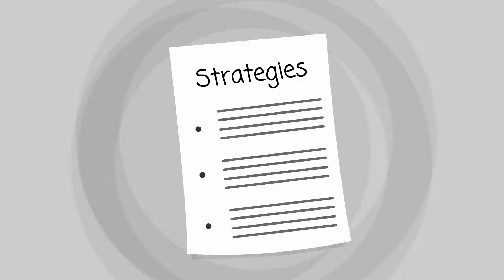Drug Addiction Counselor Caribou, Maine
- If you are looking for an excellent drug addiction counselor in Caribou ME, then we strongly suggest giving us a call today. We do our finest to provide services to everyone in the local community and within near proximity.